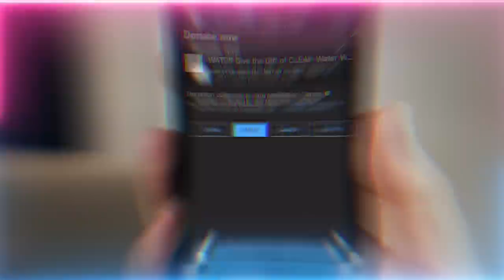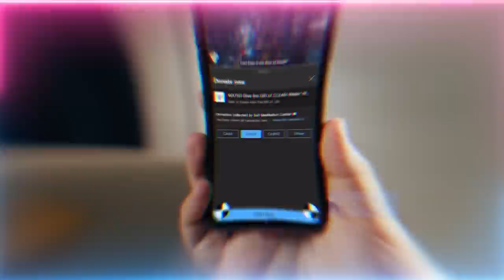The Monster Known As Jealousy & Spiritual Ramifications for Online Trolling | Sufi Meditation Center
Talk Chapters :
00:00 Celebrating the birth of Sayyidatina Fatima Zahra (as) and the blessings dressing her
01:18 These stations are not achievable by mere deeds, they require love

Importance of Seeking Divine Knowledge and Manners :
01:34 This way is based on manners, don’t assume everyone has been taught them
03:56 You cannot make rules which supersedes Islam, it results in people having bad character
04:36 These issues are coming from the people on the inside (tariqah), not the outside
05:09 Post and run, the people reacting are those who only claim to love yet have no manners
06:30  Surah Qamar verse 5+6 guidance in this month to Leave bad character people who are not changed by these realities
08:41 Those who don’t seek spiritual knowledge become like stagnant and dirty water! You must continuously seek knowledge and be flowing!
12:36 Through travelling your manners are shown whilst coming across those with none
13:53 Our life was to learn knowledge which benefits the soul not just worldly knowledge’s
14:39 Like travelling – post and witness what the Shaykh was teaching and don’t engage!
16:15 That’s why people need these knowledges because then they would have sought good manners
17:13 How those who attend schools of manners would have been trained
17:35 The students are taught not to engage and observe the reaction of people with bad manners
18:36 In the manners of eating food you leave aside what you don’t like not make a comment
19:24 In the greater reality – If you don’t understand a reality and teacher stay silent and go your way
20:24 Warning for those who backbite the shaykh – You will carry all his burdens!
21:01 Summary of the talk

Realities of Jealousy and how it affects people
22:17 Hasad (jealousy) was and is still the reason they attack holy people
23:45 When jealousy enters the heart it blinds them to who that person is, and they begin to attack
28:20 Extinguishing someone else’s light doesn’t make yours burn brighter
29:51 True guidance is to teach students – teach and learn divinely knowledges and good character
30:29 If the person you attack is a saint, Allah (AJ) will declare war against you. Avoid that by good manners
31:27 Propagate knowledge and watch the comments fizzle, you can see the sickness.
32:22 In this month Qur’an is guiding – Jealousy has overtaken them, pass them by

Recorded : 20230112